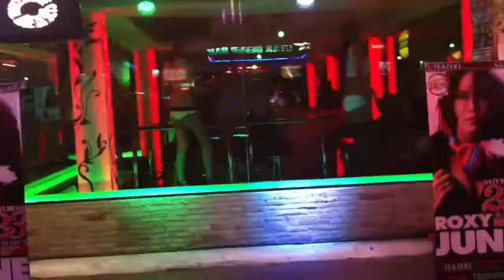Thailand Pattaya - walking street - mar-13